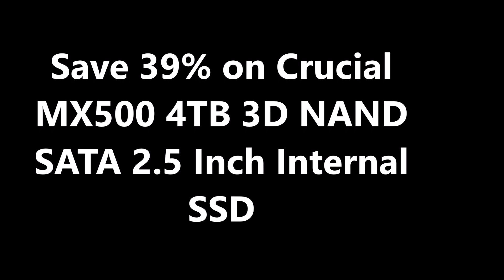Save 39% on Crucial MX500 4TB 3D NAND SATA 2.5 Inch Internal SSD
Save 39% on Crucial
MX500 4TB 3D NAND
SATA 2.5 Inch Internal
SSD

Brand ‎Crucial
Series ‎Crucial MX500 SSD
Item model number ‎CT4000MX500SSD1
Hardware Platform ‎PC, Linux, Mac
Color ‎‎Blue/Gray
Number of Processors ‎1
Flash Memory Size ‎4 TB
Hard Drive Interface ‎SATA 6 GB/s
Hard Drive Rotational Speed ‎7200 RPM
Manufacturer ‎Crucial
Language ‎English
ASIN ‎B09FRRWVWX